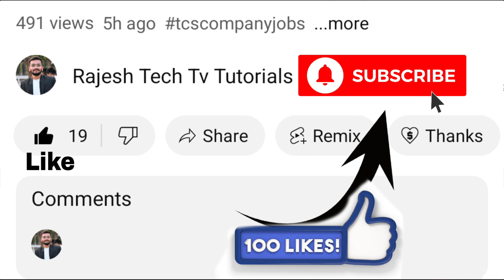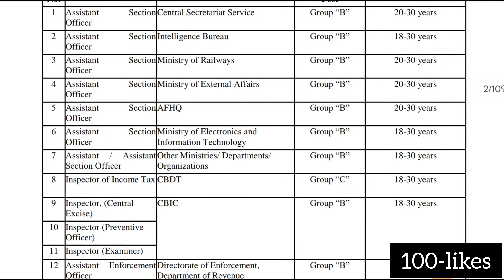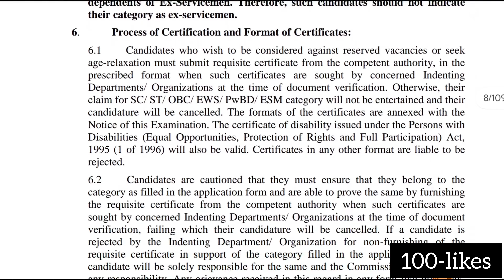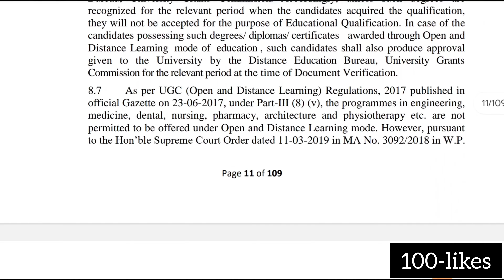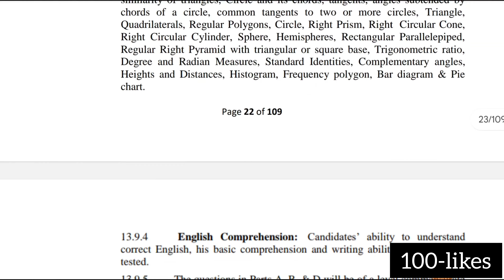జాబ్ లేని వాళ్ళకి భారీగా 17,000+ ఉద్యోగ అవకాశాలు | 💥SSC CGL Apply Online 2024